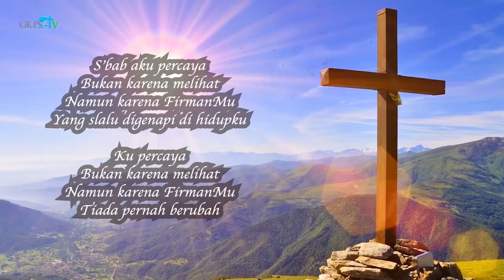TUHAN MELIHAT HATI | PW. Nurmida Saragih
Renungan Pagi oleh PW. Nurmida Saragih
Diambil dari 1 SAMUEL 16 : 7
Thema : "TUHAN MELIHAT HATI"

Lagu Pujian    : "Percaya Bukan Karena Melihat"
Penyanyi.        : Livia Purba
Pemusik         : Marco Saragih
Cameramen   : Kris Purba
Audio MIxing : Sy. Pindo Purba
Editor              : St. Djayandi Sipayung